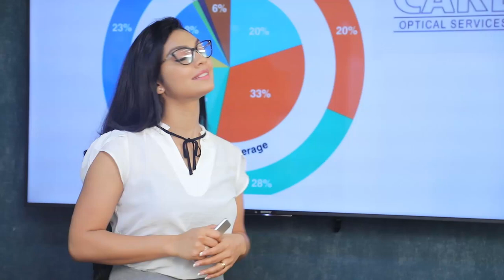රේනෝ මහත්තය එක්ක මගේ පුද්ගලික තරහක් නෑ හොද යාළුවෙක් | Breaking.lk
රේනෝ මහත්තය එක්ක මගේ පුද්ගලික තරහක් නෑ  හොද යාළුවෙක්